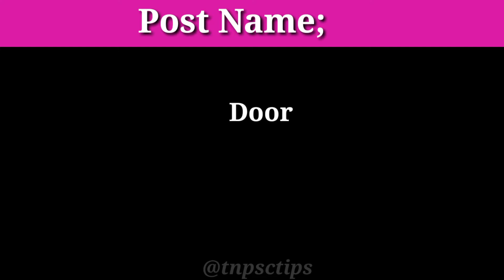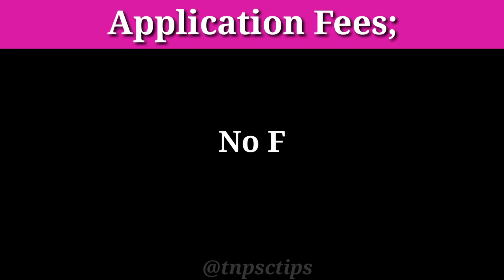Aavin Recruitment Job 2022 / ஆவின் பால் நிறுவனத்தில் அரசு வேலை வாய்ப்பு / Veterinary Consultant Post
Tamilnadu Government job

Contract basis Government job

Job location Tiruppur

Date - 03/06/2022

Address

Address – Tirupur District Co –operative Milk Producers Union Limited, the Aavin Milk Chilling Centre, Veerapandi Pirivu, Palladam road, Tirupur – 641 605

Interview Time – Morning 11 AM

Aavin Recruitment 2022 How to Apply

1. Go to Official Site

2. Check the details mentioned in the Official Notification

3. Visit Interview venue directly with all Original and Xerox copy of relevant Certificates.

All Government job updates and Syllabus want following our channel